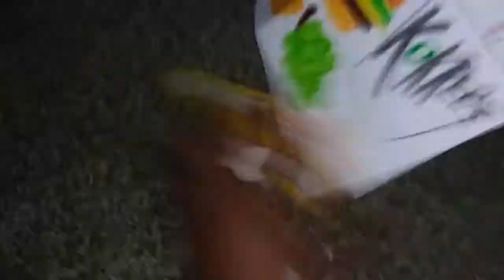DuckRace Kokkers Commercial